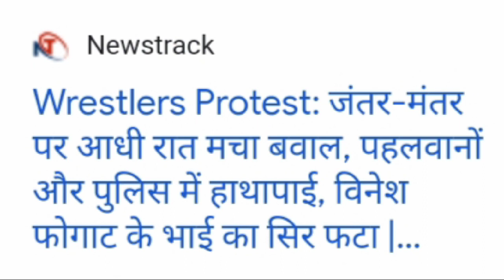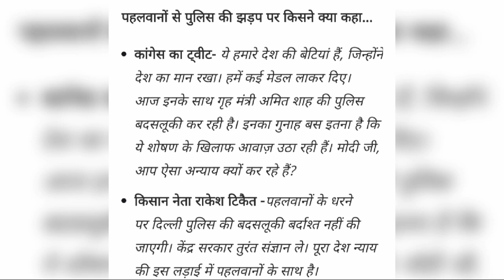जंतर मंतर पर पहलवानों पर दिल्ली पुलिस ने की लाठीचार्ज || Jantar Mantar news || Delhi police News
Sakshi Malik ka viral photo brijbhushan ke sath।
Brij Bhushan Sharan Singh
khel mantri Sandeep Singh
junior mahil coach
Member of the Lok Sabha
brij bhushan sharan singh cast
biography
brij bhushan sharan singh news
Rakesh tikait with wrestlers
Khap Panchayat with wrestlers
brij bhushan singh news
brij bhushan singh cast
brij bhushan sharan singh house
brij bhushan net worth
brij bhushan singh family
Brij Bhushan Shukla
brijbhushan sharan singh
brijbhushan singh
brijbhog agra
brijbhushan sharan singh net
worth
brijbhushan sharan singh cast
brij bhushan lal kabra
brijbhushan sharan
brijbhog jaipur house
brijbhushan rajput

babita phogat
Babita Kumari
Indian wrestler
Indian actress
babita ji
babita phogat twitter
babita phogat news
babita phogat husband
babita ji real name
babita tarak mehta age

bajrang punia ke pass audio clip
brij bhushan ke karibi ki dhamki
bajrang punia vinesh phogat
Bajrang Punia
Indian wrestler
bajrang punia wife name
bajrang punia village
bajrang punia twitter
bajrang punia village name

bajrang punia ne ki ladki ki
demand audio clip brij bhusha..
bajrang punia ke khilaf
brijbhushan ke pass saboot
bajrang punia ki audio clip brij
bhushan ke pass
Bajrang Punia
Indian wrestler
bajrang punia village
bajrang punia political party

wfi
wfi protest
wfi full form
wfi election
wfi india
wfi wrestling
filmywap
wfi full form wrestling
wfi chief list

vinesh phogat
vinesh phogat ka cricketers ko
lekar byan
Vinesh Phogat
Indian wrestler
vinesh phogat father
vinesh phogat age
vinesh phogat twitter
vinesh phogat family
vinesh phogat news hind